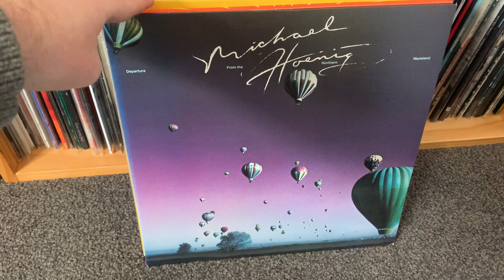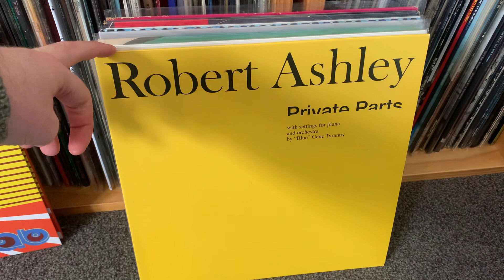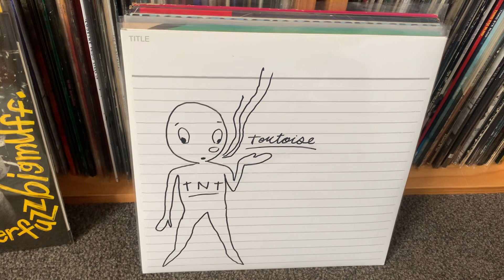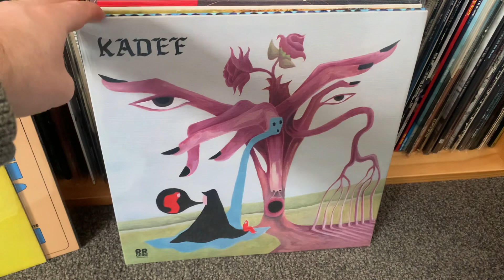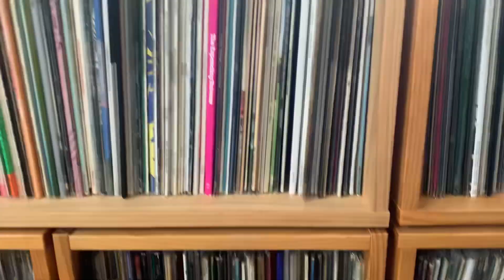Quick Flip Video of Todays Spins - Vinyl Community